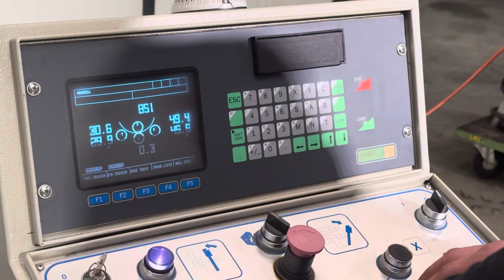COMAL 4 roll plate bender blech walze Mach4Metal